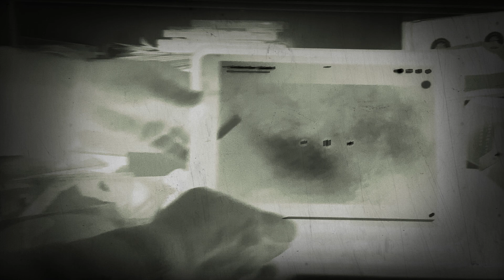The Native Drum Episode 4 With Shawn Little Bear From Molly Of Denali in Reversed